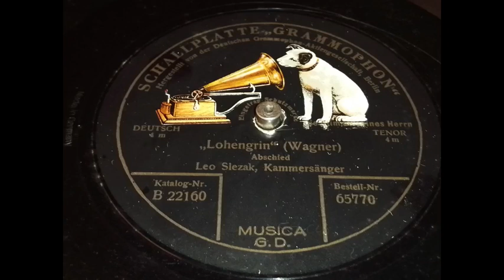Leo Slezak - Lohengrin, Abschied